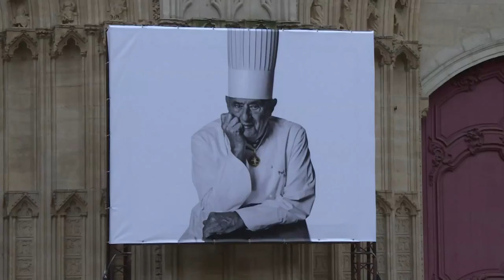Thousands bid farewell to French chef Paul Bocuse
More than 1,500 chefs from around the world along with thousands of fans of French cuisine were expected in Lyon on Friday to honour their "pope" Paul Bocuse, who died last Saturday aged 91.